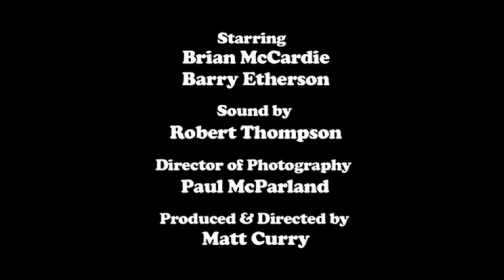Any Bread?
Title: Any Bread?
Starring: Brian McCardie, Barry Etherson
Sound: Robert Thompson
Photography: Paul McParland
Producer: Matt Curry
Director: Matt Curry